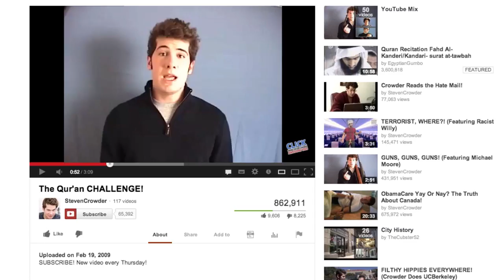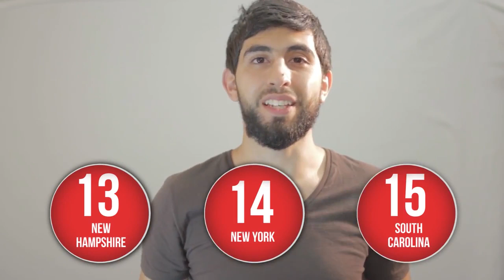JESUS V MUHAMMAD!! MUSLIM RESPONSE ┇ MISCONCEPTIONS CLEARED ┇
This a response to the EPIC FAIL of a video by Steven Crowder in his desperate attempt to gain attention. It's always best to ignore such videos, especially since the whole "Islamaphobia" thing is getting old now, but in certain instances it's good to clarify where he went wrong in terms of the misconceptions he put forward.

This video deals with the obvious criticisms of Islam and brings light to their reality.

1) The Marriage of Aisha with Muhammad (pbuh)
2) The issue of polygamy and multiple wives in Islam
3) The punishment of adultery in Islam
4) The concept of Jihad and fighting
5) The final words and death of Muhammad (pbuh) the best man to walk this Earth.

We will defend our beloved noble Prophet Muhammad (pbuh) until our last breaths. We are used to this already.

"They want to extinguish the light of Allah with their mouths, but Allah will perfect His light, although the disbelievers dislike it."